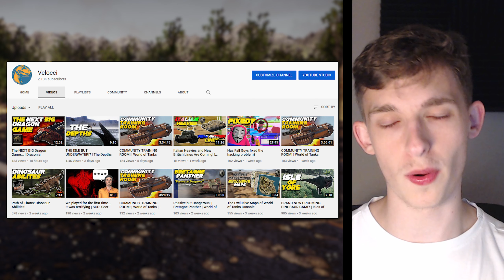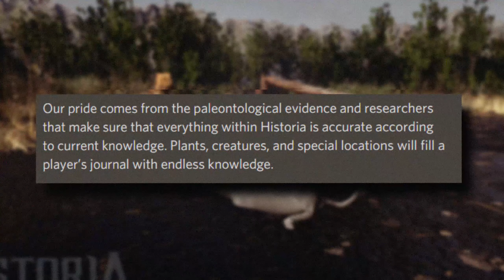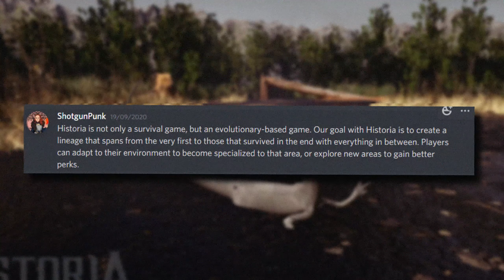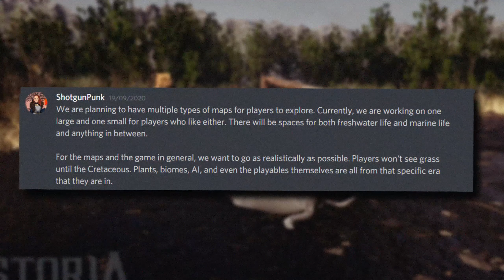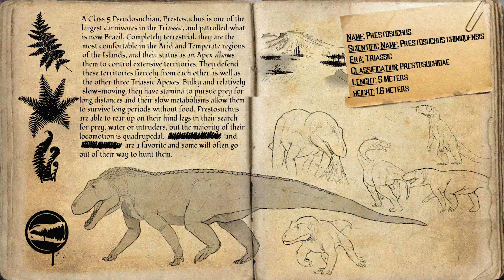NEW DINOSAUR EVOLUTION GAME! | Historia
Today we look at another brand new dinosaur game which i have recently discovered, this one is known as Historia, and is quite unique compared to other games in the genera.

Historia is another dinosaur survival game, but like I have said this one is unique, it's an evolutionary-based dinosaur game, where you evolve through an evolutionary tree into new creatures from the Mesozoic: Triassic, Jurassic, Cretaceous.

The game is similar to the likes of The Isle, Beasts of Bermuda, Path of Titans, and The Isles of Yore, but I think this one is more unique.